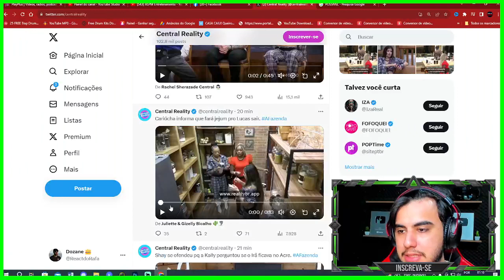CARIÚCHA DIZ QUE VAI FAZER JEJUM PARA NATHALIA FICAR!!! KKKKKK isso vai ser engraçado | A Fazenda 15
Acesse nosso site e vote!